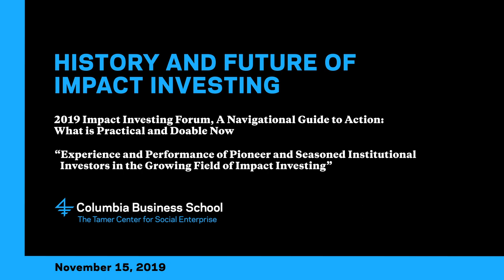History and Future of Impact Investing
Asad Mahmood, CEO and managing partner of Social Investment Manager & Advisors (SIMA), and Bruce Usher, co-director of the Tamer Center for Social Enterprise; Elizabeth B. Strickler '86 and Mark T. Gallogly '86 Faculty Director; and Professor of Professional Practice at Columbia Business School, discussed the history and future of impact investing at the 2019 Impact Investing Forum on the “Experience and Performance of Pioneer and Seasoned Institutional Investors in the Growing Field of Impact Investing.”